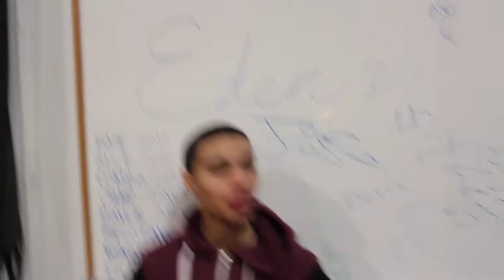Brown University Practice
This is what happens when Damery takes my camera.